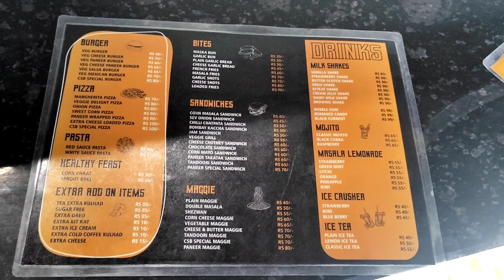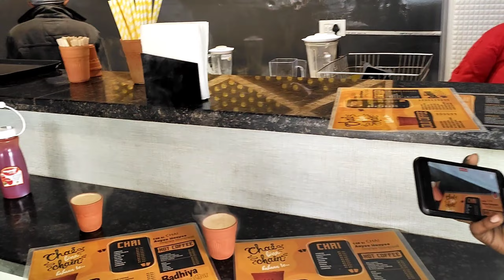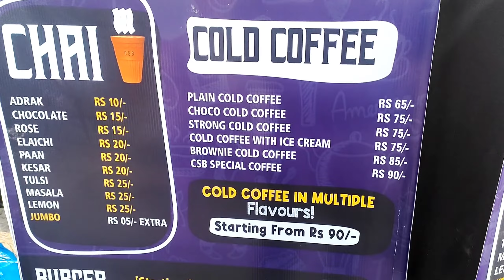Ek kadak chai ki pyaali ho.... 😅😅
Hello Prithvi Vaasiyon 😋

This is Sukhi 😎
I hope you enjoyed this video
Hit like

Location: mugal canal main showk,karnal